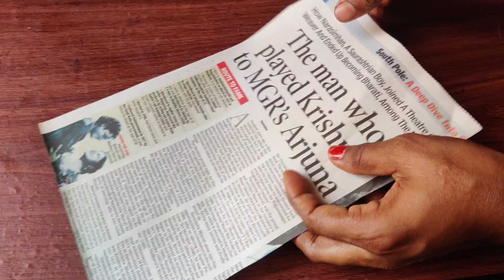Newspaper Ear Ring Making ||DIY Earrings Making || Best Out Of Waste||Newspaper Jewellery Making